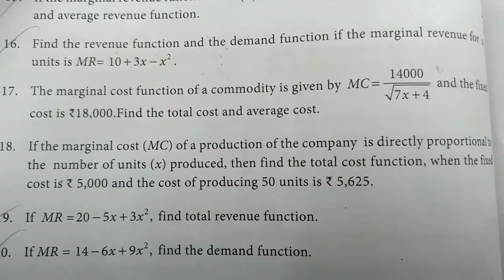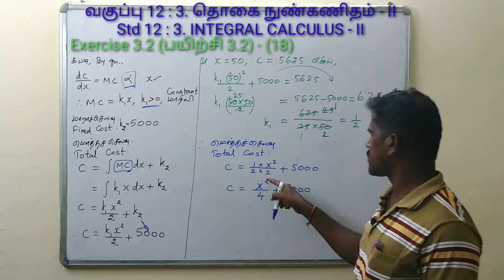12th Std Business Maths Chapter 3 - Exercise 3.2 - (18)